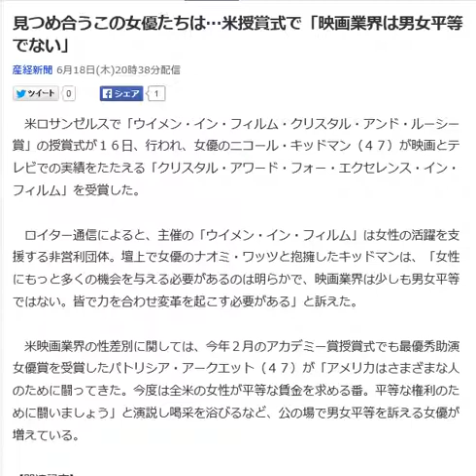見つめ合うこの女優たちは…米授賞式で「映画業界は男女平等でない」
米ロサンゼルスで「ウイメン・イン・フィルム・クリスタル・アンド・ルーシー賞」の授賞式が１６日、行われ、女優のニコール・キッドマン（４７）が映画とテレビでの実績をたたえる「クリスタル・アワード・フォー・エクセレンス・イン・フィルム」を受賞した。

 　ロイター通信によると、主催の「ウイメン・イン・フィルム」は女性の活躍を支援する非営利団体。壇上で女優のナオミ・ワッツと抱擁したキッドマンは、「女性にもっと多くの機会を与える必要があるのは明らかで、映画業界は少しも男女平等ではない。皆で力を合わせ変革を起こす必要がある」と訴えた。

 　米映画業界の性差別に関しては、今年２月のアカデミー賞授賞式でも最優秀助演女優賞を受賞したパトリシア・アークエット（４７）が「アメリ力はさまざまな人のために闘ってきた。今度は全米の女性が平等な賃金を求める番。平等な権利のために闘いましょう」と演説し喝采を浴びるなど、公の場で男女平等を訴える女優が増えている。